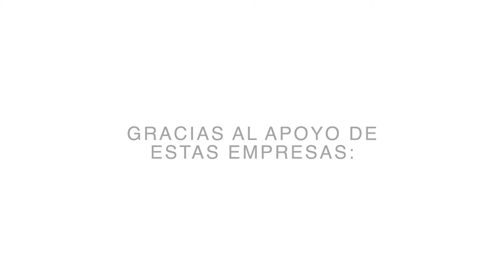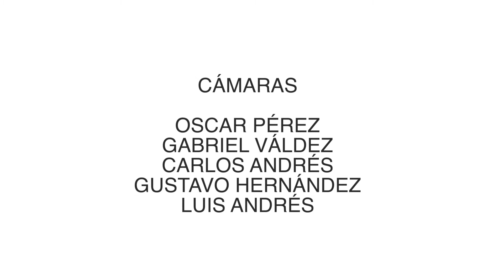Procesión de Jesús Nazareno de la Humildad. Antigua Guatemala 2019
Procesión de Jesús Nazareno de la Humildad, San Cristobal el Bajo Antigua Guatemala 2019

PRODUCCIONES ANDRÉS, ANTIGUA GUATEMALA 2019